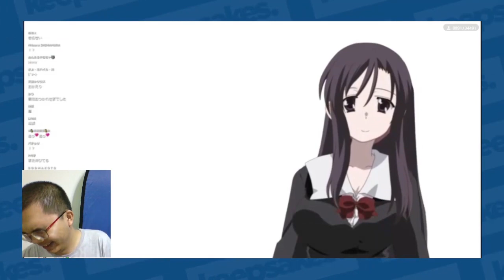Overflow didn't hire a 2D rigger for Kotonoha, this is my reaction